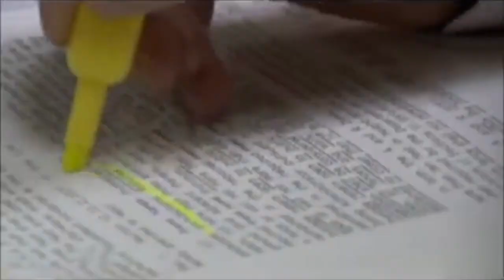The Elementary School Office Series Intro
The Office parody for Elementary School - Encouraging Students to COME TO THE OFFICE - It's a fun place where we are here to HELP YOU (parody based on THE OFFICE tv series)